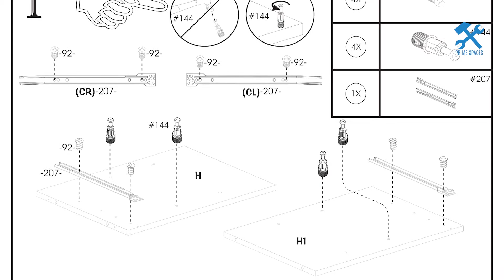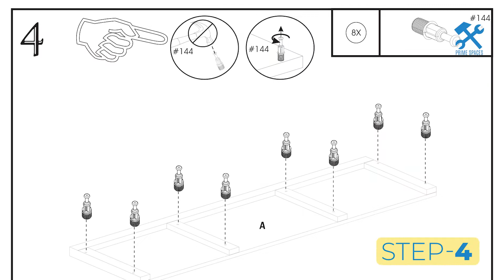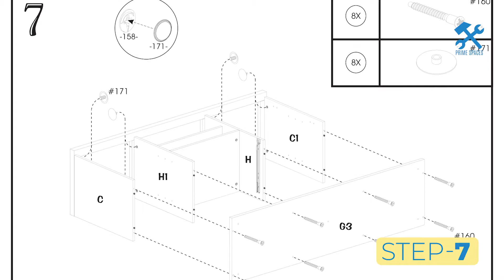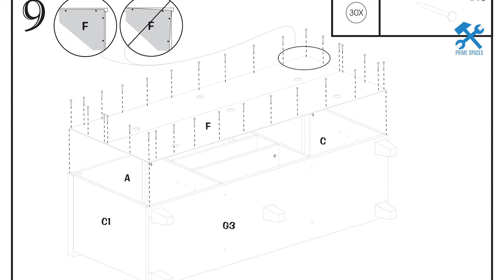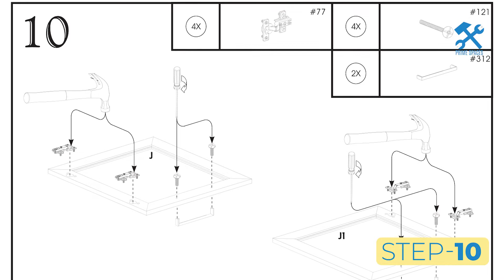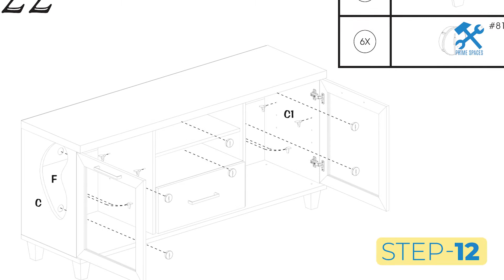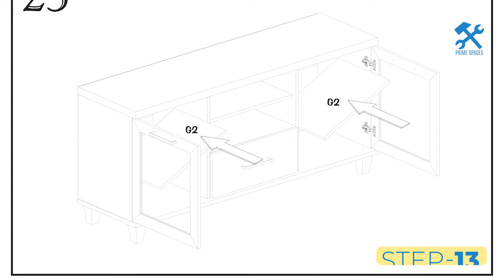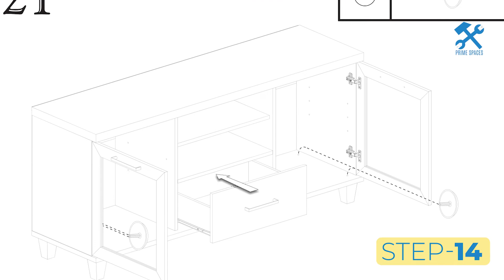South Shore Furniture Adrian TV Stand for TVs up to 65" Assembly (Full Step-by-Step Guide)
This video is a step-by-step assembly guide for the South Shore Furniture Adrian TV Stand for TVs up to 65"